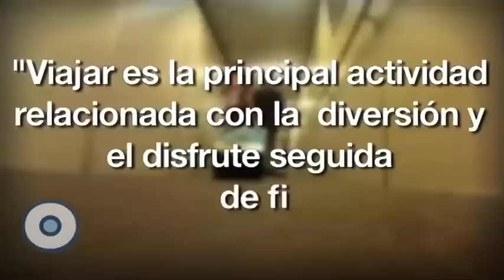Reporte Indigo (edición 181): Cuando viaja un mexicano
Al salir de vacaciones nuestros connacionales muestran que son poco organizados en el gasto y prefieren el sol y la arena.